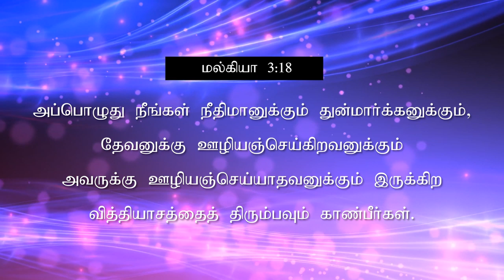மாற்றம் உண்டு | 03.10.2021 | Agape Life Changer | Pr . Abraham Johnson Prabhu